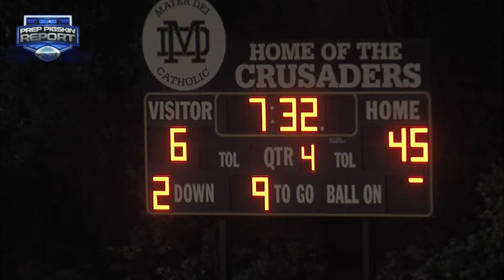2024 Week 9 RAW: Mater Dei 45, Otay Ranch 6